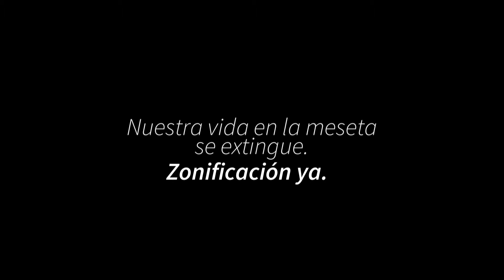JUNTOS POR LA MESETA 02 CAROLINA CURIQUEO - DISEÑO DIGITAL